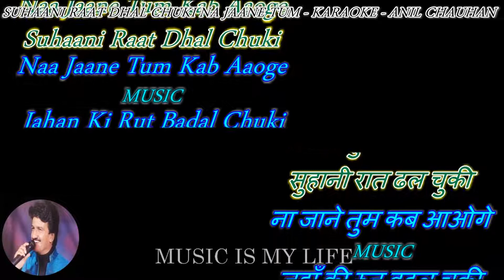Karaoke Video Suhani Raat Dhal Chuki